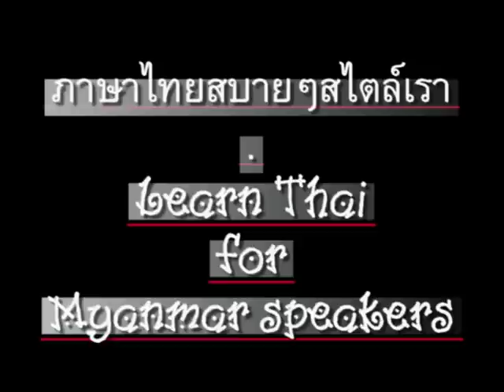0040ThaiForMyanmar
'Learn Thai' for Myanmar speakers. Chapter 40 - 'How' // ภาษาไทยสำหรัชาวพม่า ตอน 40 - "อย่างไร" -  CC: BY-NC-SA //